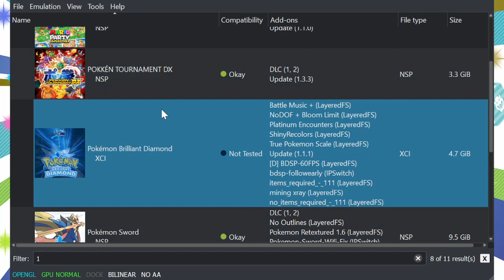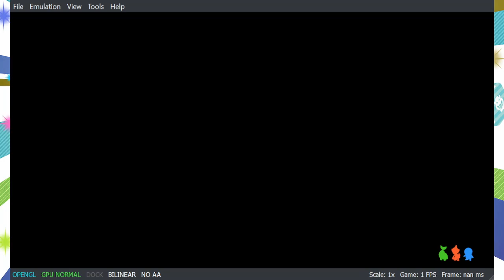Yuzu Mods for Pokemon Brilliant Diamond Mods [Outdated]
This is a guide that shows you how the mods work on this emulator.

If Yuzu is not letting update to 1.1.1, it means you need the latest prod keys and firmware, that being version 13.1.0.

Specs:

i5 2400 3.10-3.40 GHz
500GB HDD
16GB RAM
Nvidia GT 710 2GB